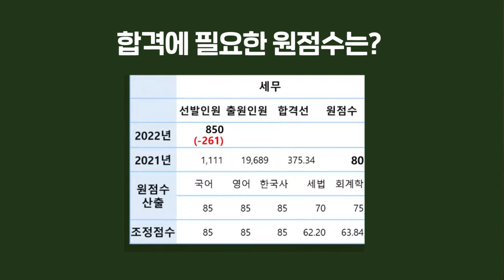[고종훈 한국사] 2022 국가직 공무원 원서 관련 상담 (세무)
2월 3일 진행된 2022 국가직 공무원 원서 관련 유튜브 라이브 편집본입니다.
전문가(영철공방) 모시고 합방으로 진행되었습니다.